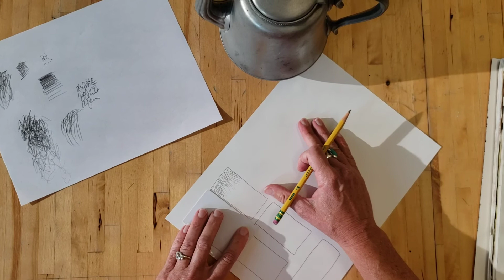Mark Making to Unify